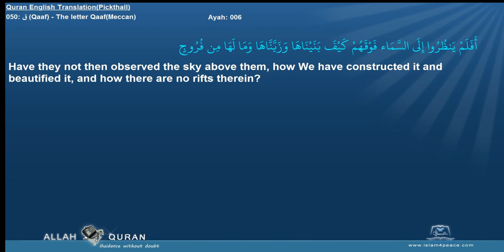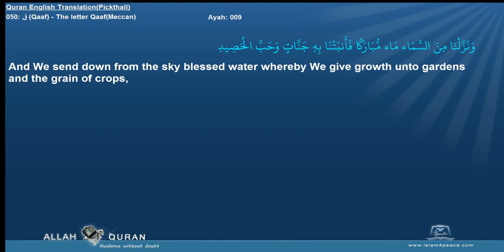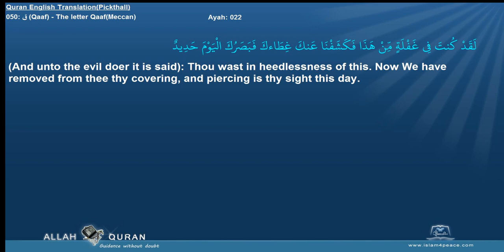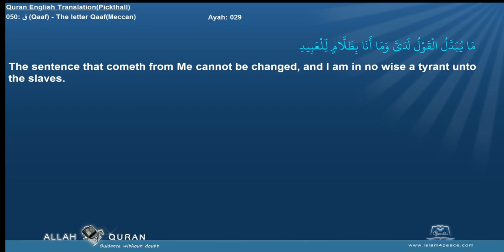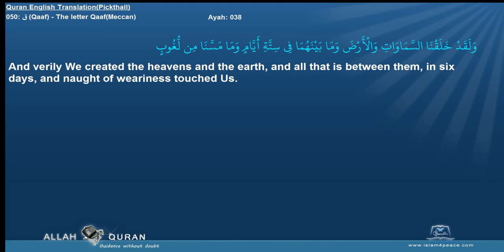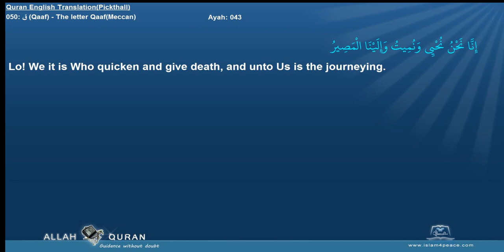Quran English Pickthall 050 ق Qaaf The letter QaafMeccan Islam4Peace com